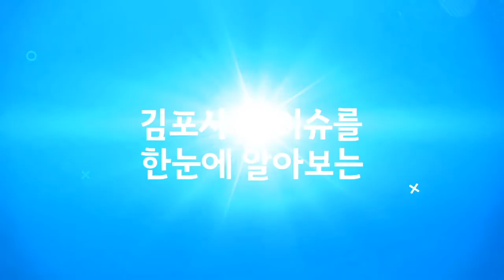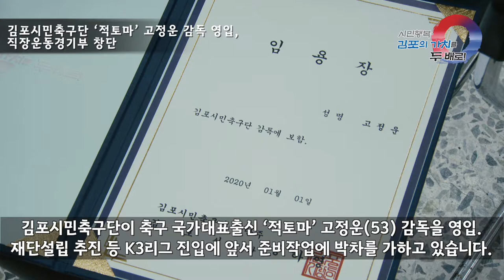[김포시 시정뉴스]2020 1월 첫째주 시정뉴스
-시무식

-김포시민축구단 고정운 감독 영입, 직장운동부경기부 창단